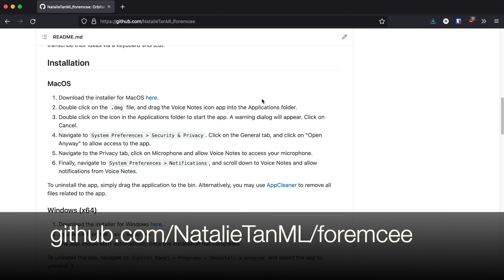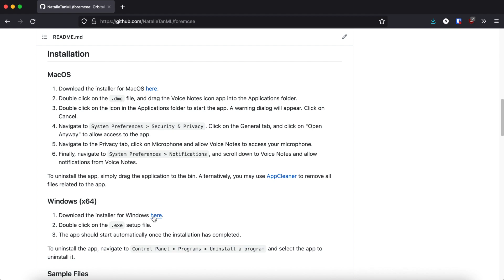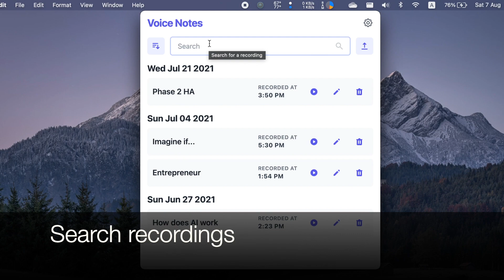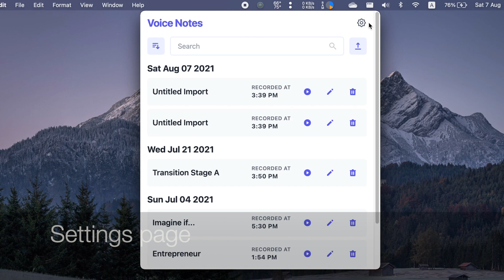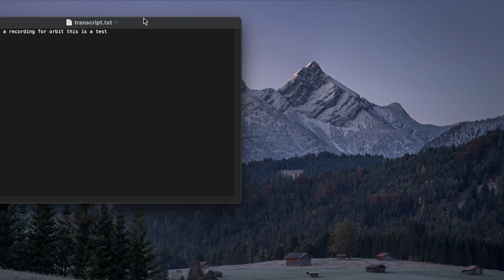[Orbital 2021] Splashdown: 2555-For Em Cee (Project Gemini)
Chua Bing Quan + Tan Ming Li, Natalie